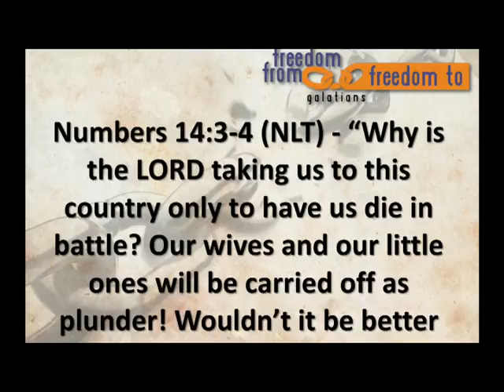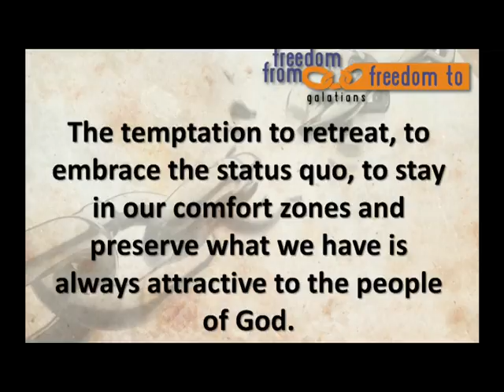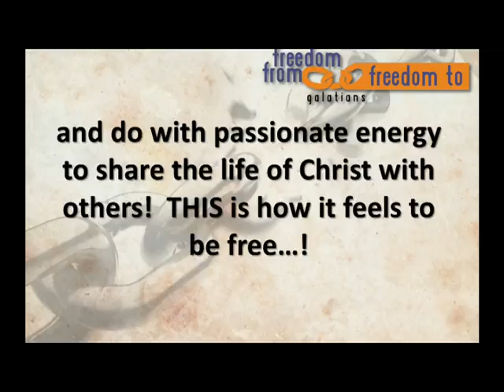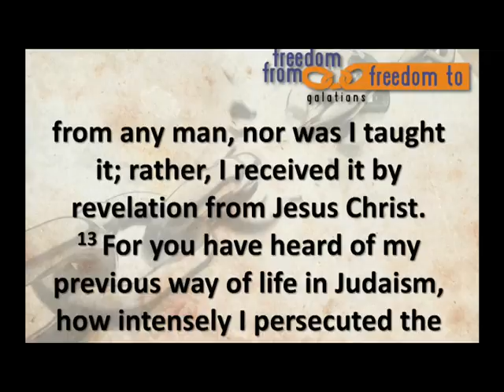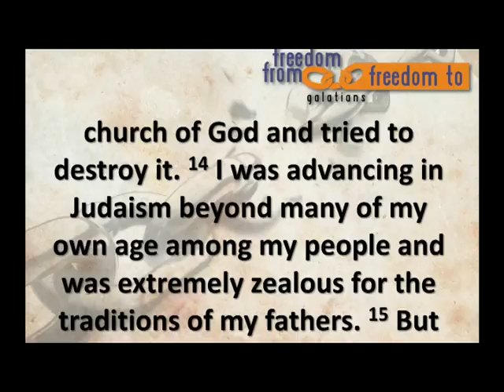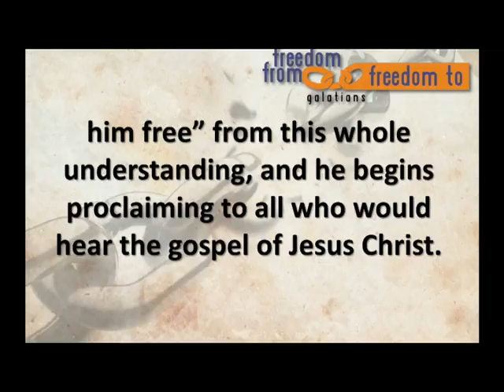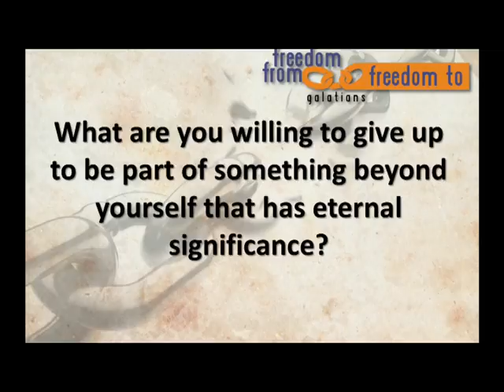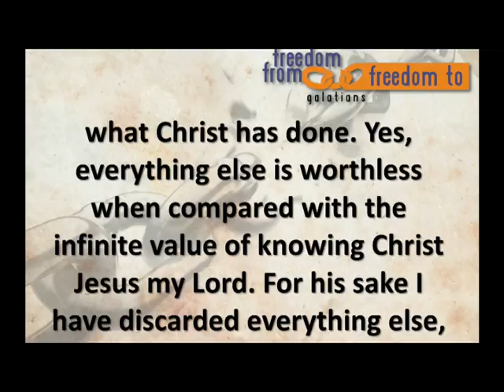3137 018 TheRealLife NFCN 09 22 13 NECAT Settings